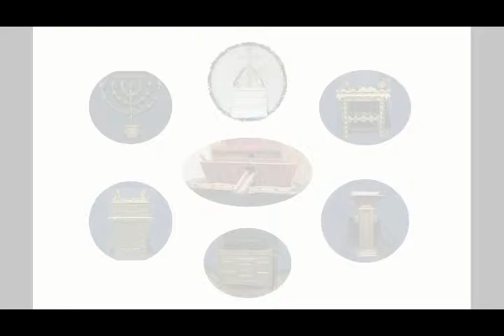Be Ready to Endure All Things